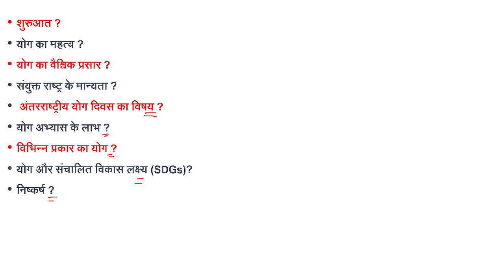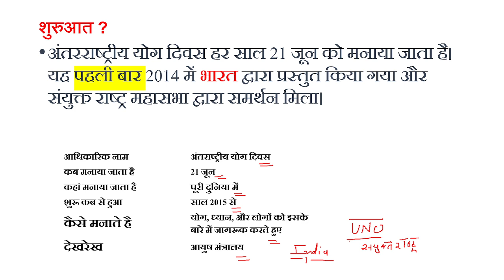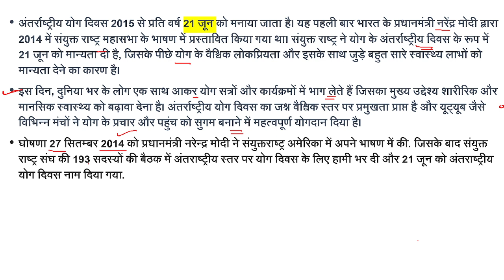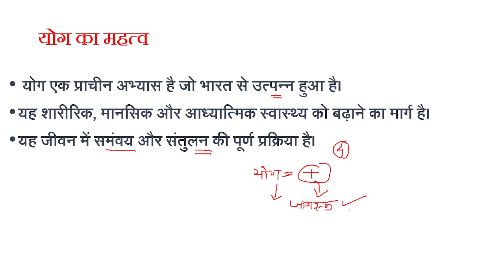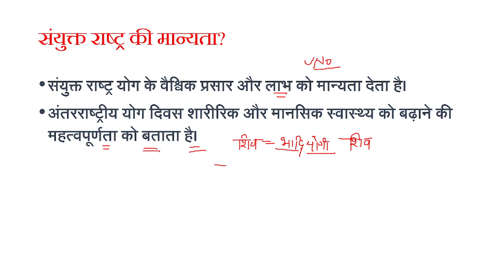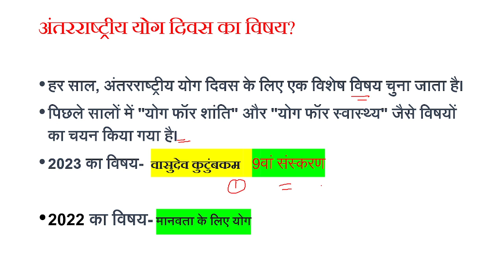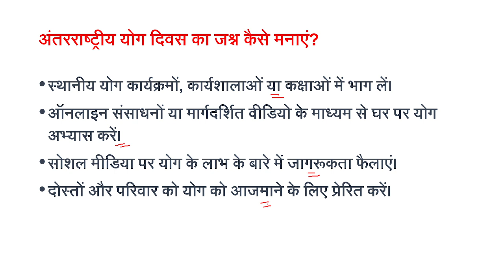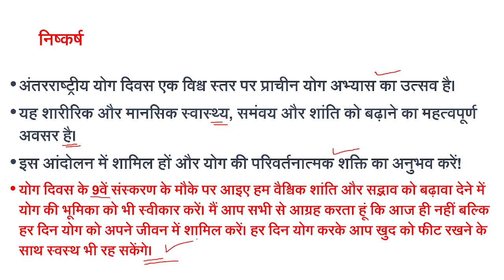International day of yoga 21 June 2023।Yog diwas 2023theme।Yoga day related gk in hindi।योग दिवस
internacional bout this video
Yog diwas 2022 theme
international yoga day 2022 theme
Yoga day related gk questions in hindi
international yoga day 2022
What is the theme of Yoga in 2022?
पहला अंतर्राष्ट्रीय योग दिवस कहाँ मनाया गया?
योग के पिता के रूप में कौन जाना जाता है?
पहला योग दिवस कब मनाया गया?